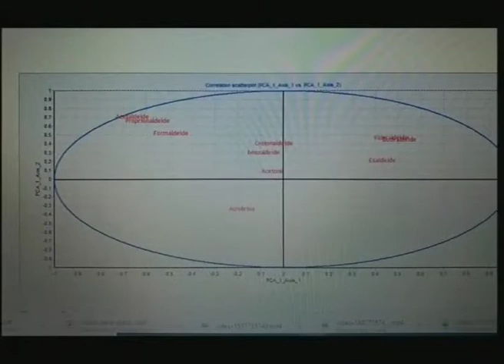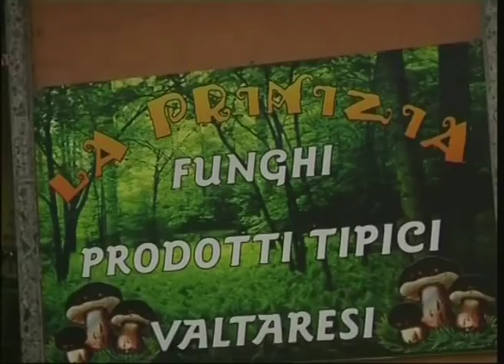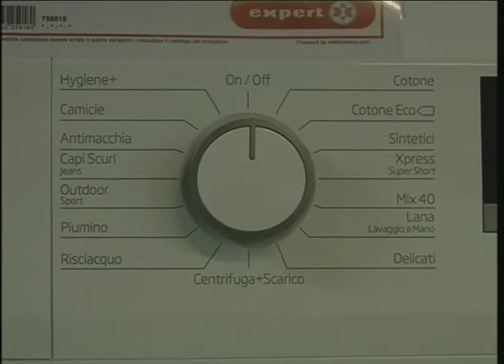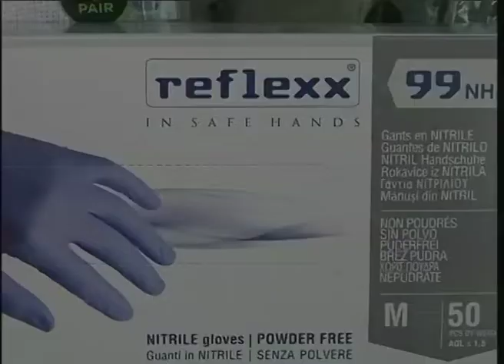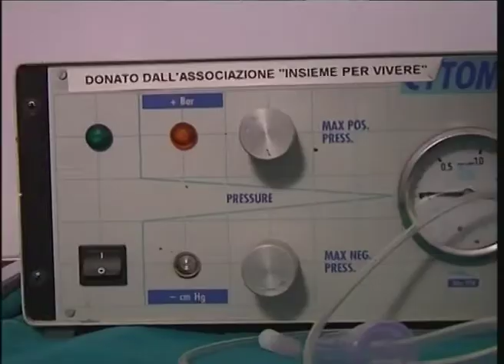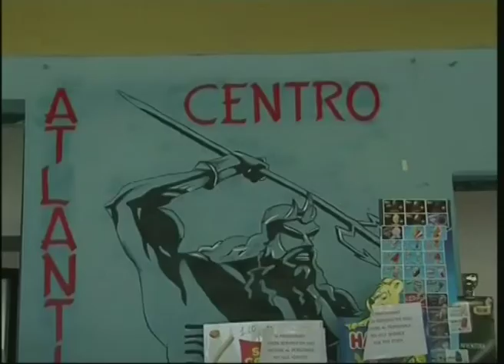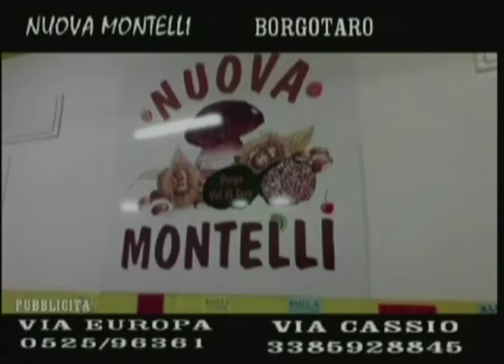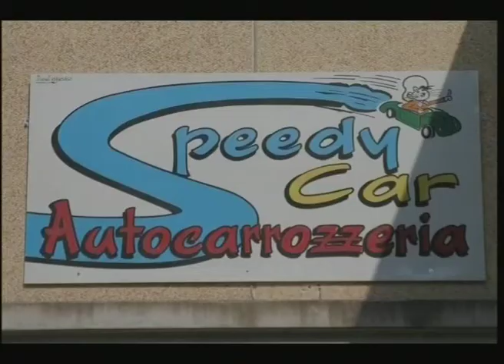RTA News 18-08-20